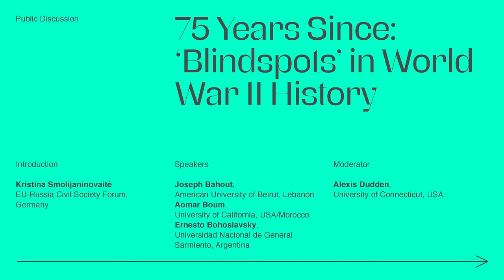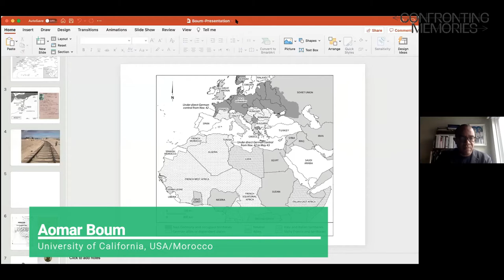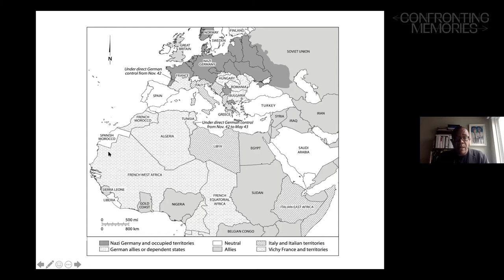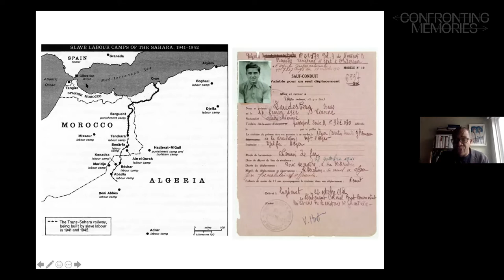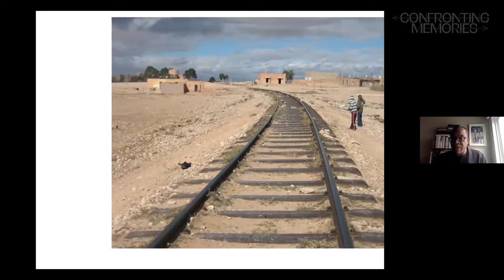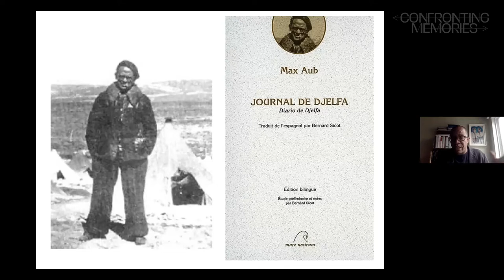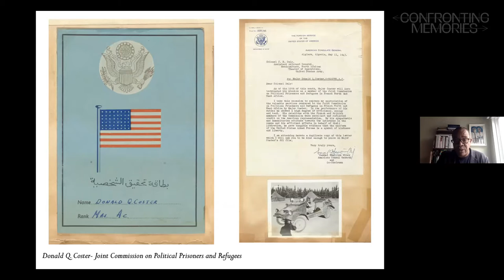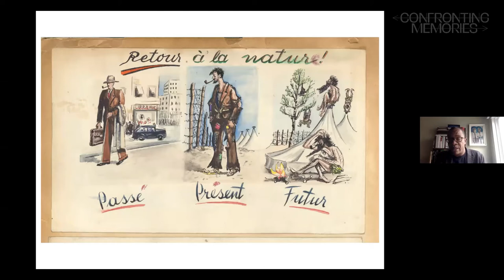Public Discussion “75 Years Since: ‘Blindspots’ in World War II History”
On 2 September 2020, the world marked the 75th anniversary of the end of World War II (WWII), a war that remains one of the most painful and conflicting episodes in the memories of nations across the world. This discussion seeks a broader understanding of WWII beyond the mainstream narratives, and draws lessons from human sufferings and injustice that are often overlooked.

The EU-Russia Civil Society Forum and its history programme Confronting Memories, continues its series of discussions on World War II and ongoing socio-political debates on postwar memorymaking. The participants of this discussion looked into three geographical ‘blindspots’ in WWII history – North Africa, the Middle East and South America – with topics that have not been discussed adequately:

• In contrast to the Holocaust in Europe, the displacement and sufferings of the Jewish communities in North Africa during WWII have rarely been discussed. How has the history of these Jewish communities been remembered in North Africa?
• How much of history on ‘ratlines’ to South America has been taught in schools or through the public education system in the respective countries?
• How have national identities as part of state formation influenced the historical narratives on WWII among different Middle Eastern countries?
• What lessons can be drawn from these various experiences of WWII in North Africa, Middle East and South America for current challenges today?

Introduction:
Kristina Smolijaninovaitė, EU-Russia Civil Society Forum, Germany

Speakers:
Joseph Bahout, American University of Beirut, Lebanon
Aomar Boum, University of California, USA/Morocco
Ernesto Bohoslavsky, Universidad Nacional de General Sarmiento, Argentina

Moderator:
Alexis Dudden, University of Connecticut, USA